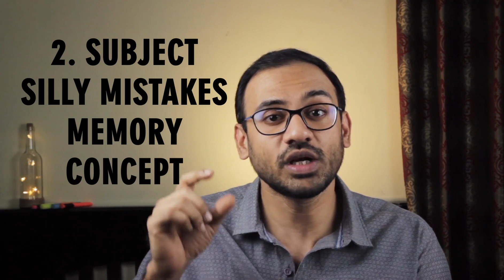Do Test Scores Matter ? - CBT, Grand Tests, Mock Exams etc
I will share my thoughts about Grand Tests, Computer-based tests, and app-based grand tests conducted by various Institutes and apps to give you a rough idea of your national ranking and standing. What should the scores mean to you in your preparation and what is the most important thing that you will gain from appearing for these exams!

📖 My Book on Amazon

👨‍⚕️ Who am I:
I'm Dr. Abbas Ali, an orthopedic Surgeon, and National Faculty in India. I make videos about medicine, technology, productivity and lifestyle. I also have am Instagram page which you can follow me on.